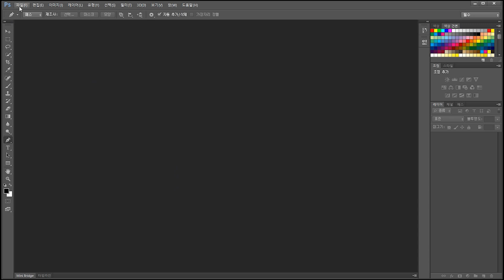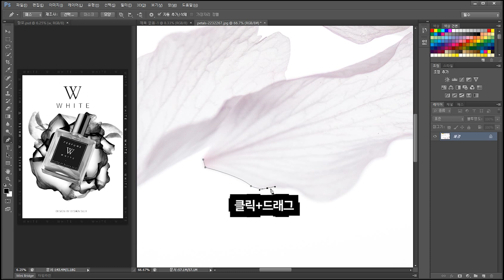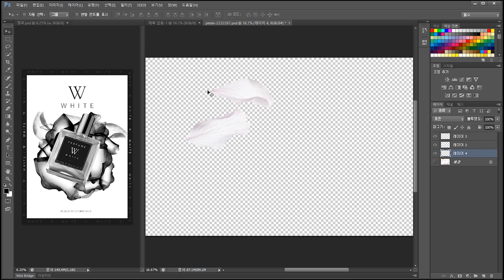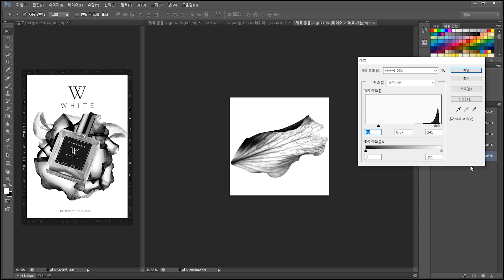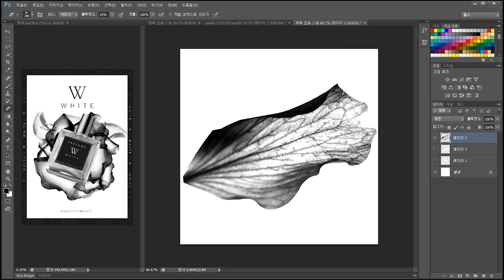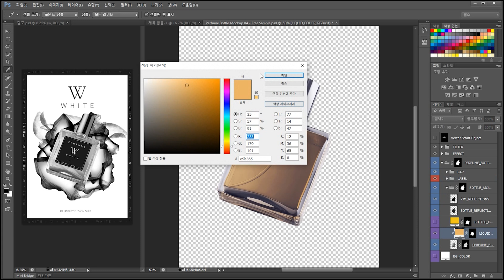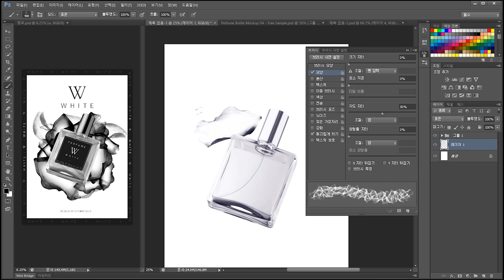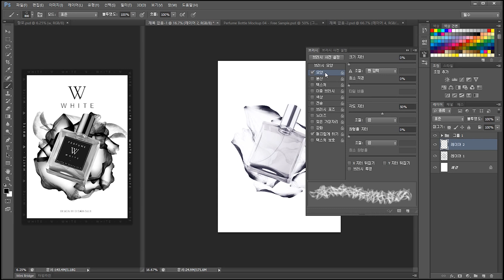광고 포스터 포토샵 강의*부분공개편집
광고 포스터 디자인 만들기 인쇄 포토샵 강좌

※학습자료 내렸습니다

2022.01까지 배포했던 학습 자료를
내리게 되었습니다.
더 좋은 강의로 찾아오겠습니다
감사합니다😊

안녕하세요
디자인숩입니다.

포토샵으로 인쇄 파일 만들 때
꼭 알아야 하는 사항을 말씀드립니다.

제가 올린 포스터 강좌 영상을 보시면
처음에 rgb로 작업 후 cmyk로
넘어가는데 이렇게 작업을 하는 이유는
여러분도 아시다시피

포토샵에 익숙하지 않은
또는 rgb 작업에 너무 익숙해져 버린
사람들을 위해 이렇게 강좌를 했습니다.

실제로 회사에서도 빠른 시간 내에
포토샵으로 인쇄 파일을 만들어야 할 때
사용하는 방법이며 그만큼 색감 차이 및 해상도에
별문제를 따지지 않는 인스턴트식의 방법입니다.

영상에도 나왔듯이 cmyk로 변환 시
색감 차이가 분명하게 나타나는 게 보이기 때문에
아무리 후보정으로 만진들 rgb랑 cmyk는 다를 수밖에 없습니다.

좀 더 프로답게 하고 싶으시다면
처음부터 일러스트 파일로 만드시는 것을 추천드리며
일러스트가 어렵다 하시는 분들은 처음부터
cmyk, 해상도 300으로 작업을 하시는 걸 추천드립니다.